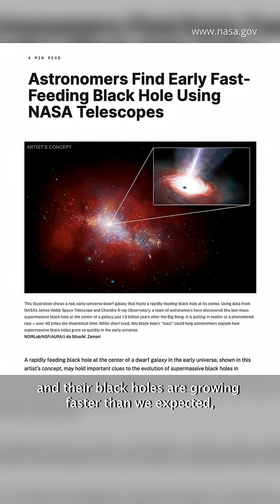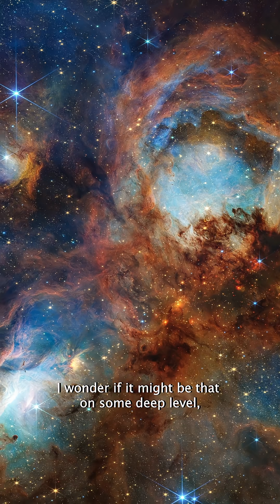Images of the universe—from the James Webb Space Telescope